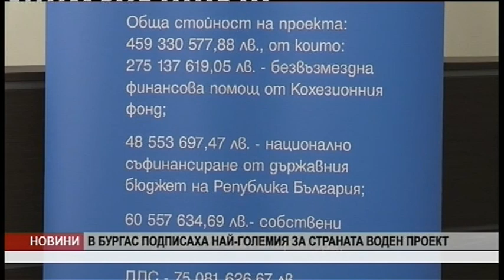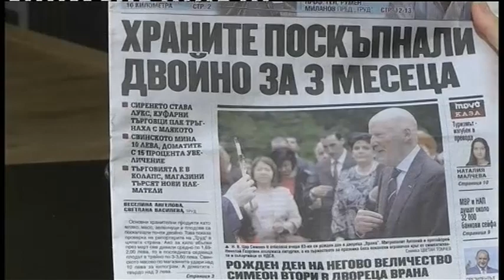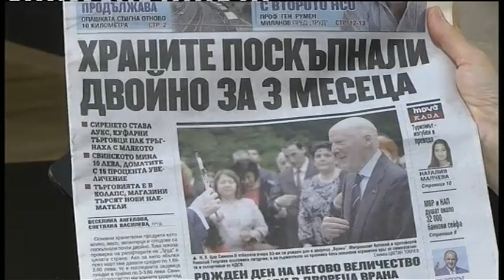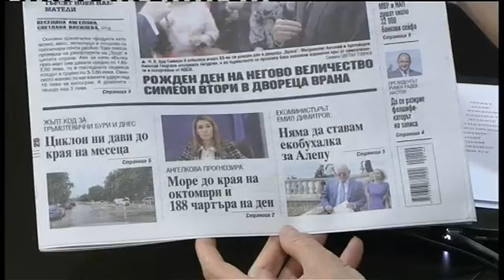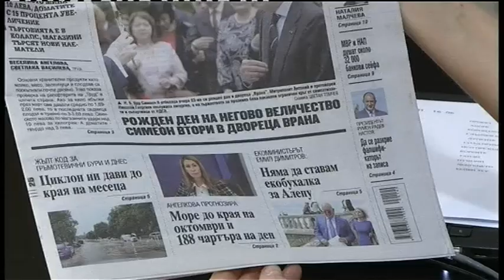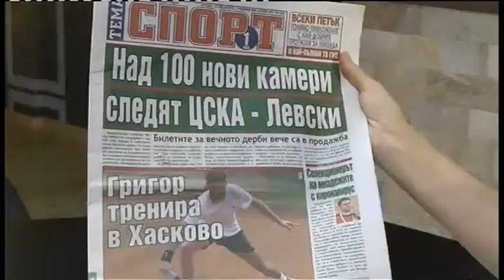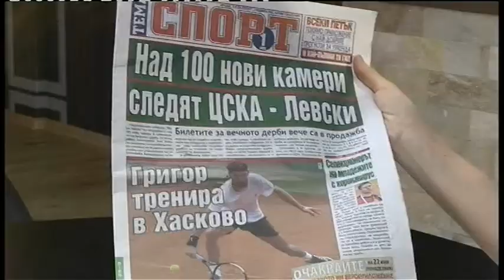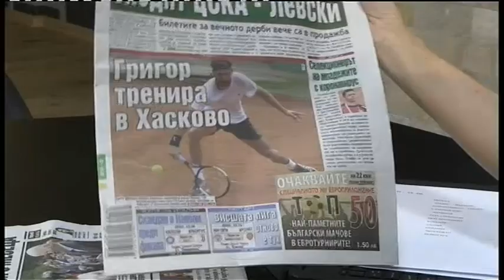Добро утро Бургас - 17.06.2020 г.